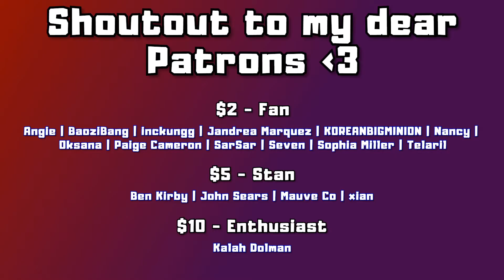International Sunday EP_38: 🇵🇭 Pop Girls — Prinsesa [Official Music Video] | REACTION